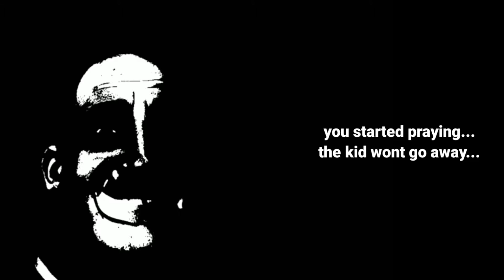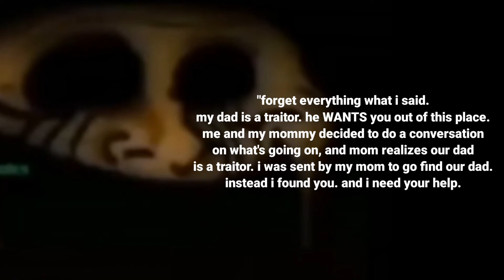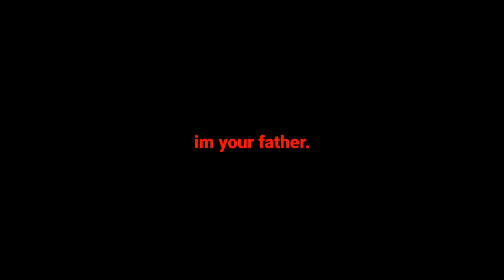Mr Incredible Becoming Uncanny... But It's A Story.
get ready to pull out your popcorn, this is gonna be a interesting movie :)